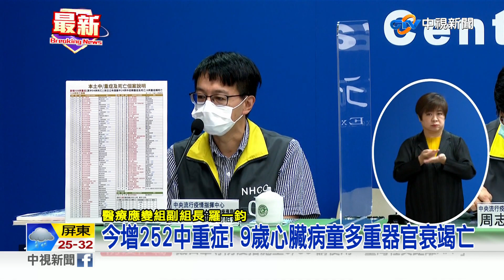今增252中重症! 9歲心臟病童多重器官衰竭亡│中視新聞 20220605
國內今天新增124例死亡和252例中重症個案，死亡個案中有1例是9歲男童，患有先天性心臟病，染疫後併發多重器官衰竭過世，目前兒童重症來到35人，其中15人死亡。